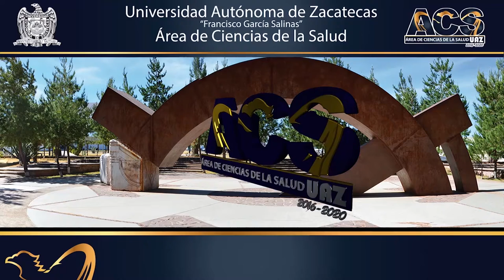Servicio que ofrece la Clínica Interdisciplinaria de la Maestría en Ciencias Biomédicas, UAZ